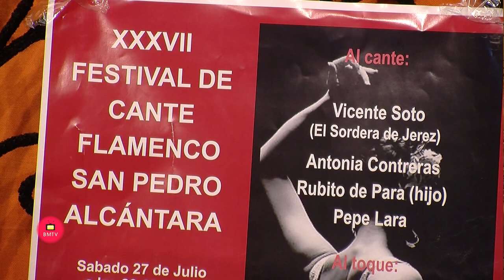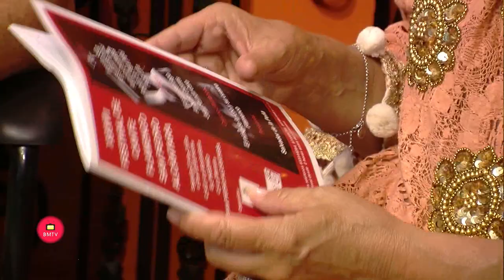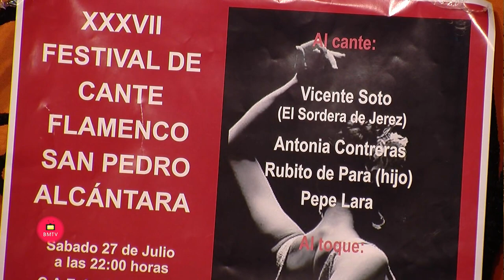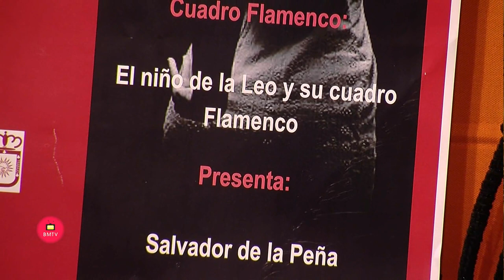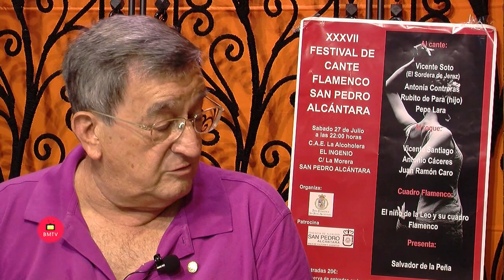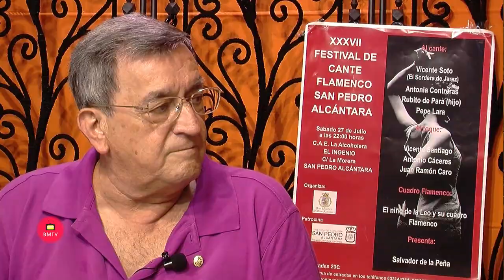Entrevista de Helena Olaya a Juan Galán Presidente de la Peña Flamenca San Pedro y a Pepe Rojas p